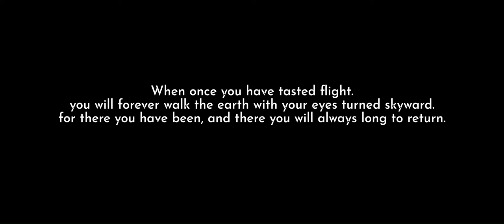My soul is in the sky